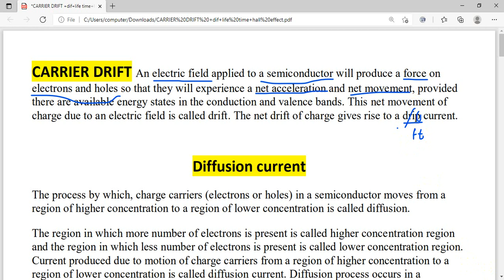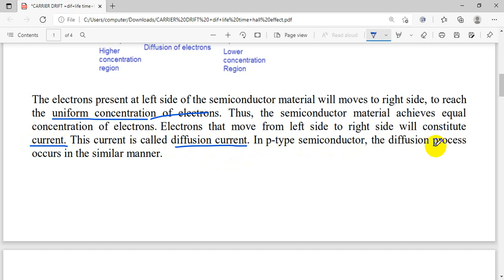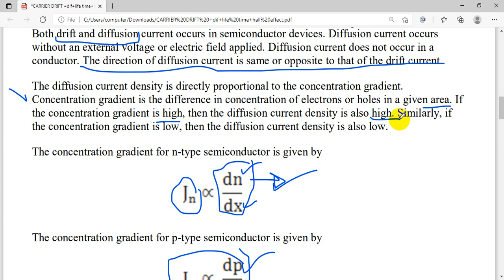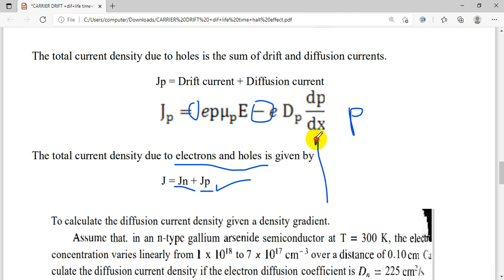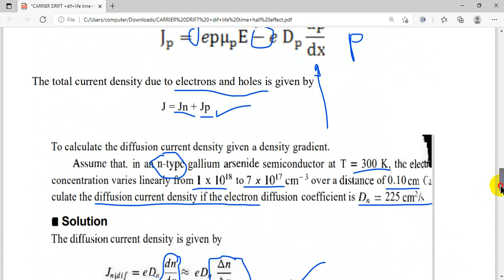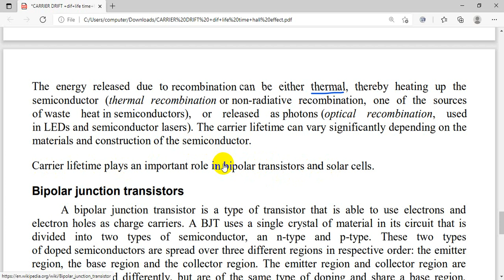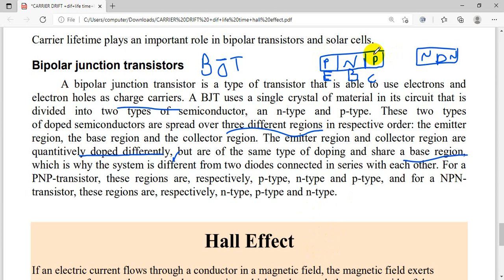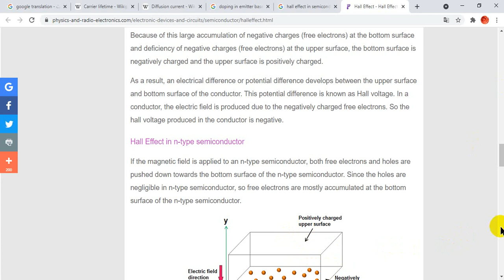drift diffusion current Hall effect carrier life time